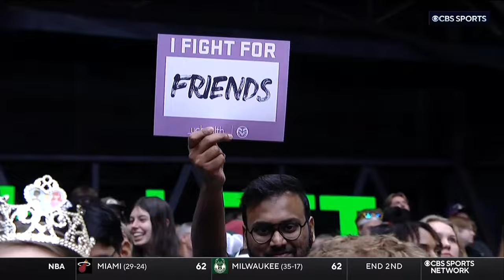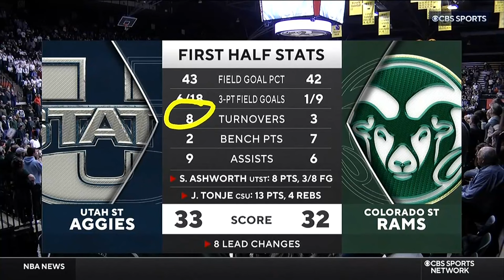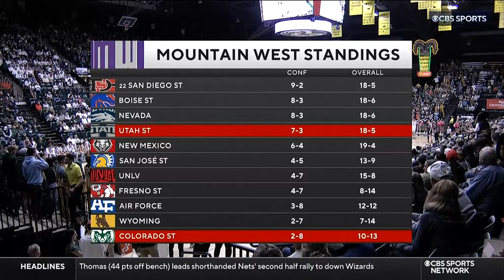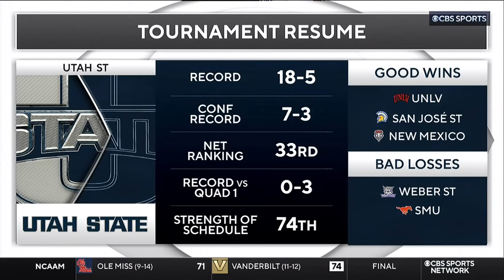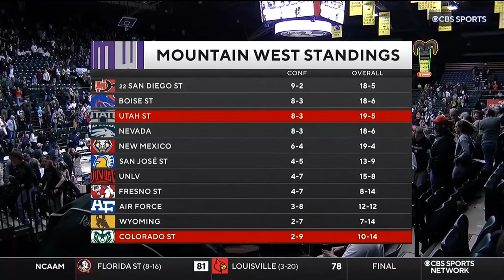NCAAB 2023 Utah State at Colorado State 2nd Half